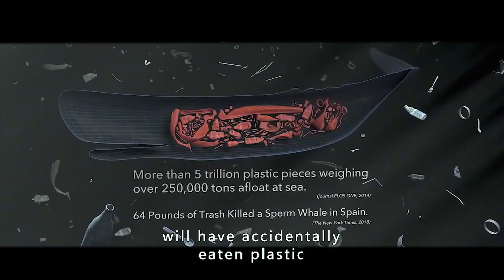Watch How Chefs Turn Plastic Waste Into Food. Public Service Announcements.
【This is Kangaroo Movie~ A channel dedicated to help you understand the story line of movies better and easier, especially when it's boring and long. Much appreciated!】